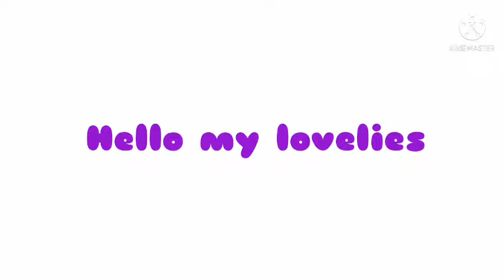TYSM FOR 42 SUBS